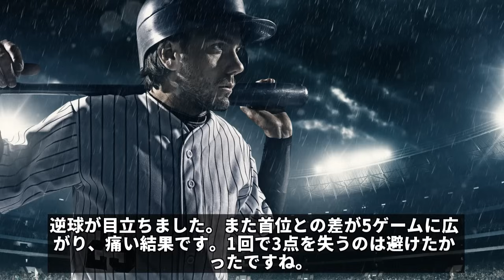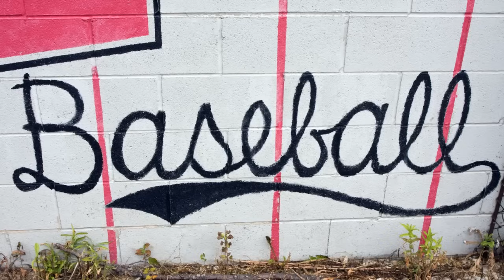「彼を使ったことを後悔してい」屈辱的な敗戦後の岡田監督の衝撃発言！桐敷、9回の大きな計算ミスで完全に崩壊、阪神の勝利が一瞬で消え去る！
タイトル: 【阪神悲報】痛恨の逆転負け！岡田監督「采配ミス」を認める 😱⚾️
野球ファンの皆さん、こんにちは！🙌😊 今日は阪神タイガースの衝撃的な試合結果についてお届けします。
主な内容: 阪神、ヤクルト戦で痛恨の逆転負け。9回に桐敷投手が3失点。岡田監督が采配ミスを認め、深い後悔の念を表明。青柳投手の復帰先発は6回2失点の好投も報われず。 😰💔
皆さんはこの試合結果をどう思いますか？岡田監督の采配、選手起用について、ご意見はありますか？ 🤔💭 コメント欄でシェアしてください！

私たちのチャンネルは、その日のホットなニュースを集めることを目的として運営され、日本の反応はニュースの後ろに置かれます。